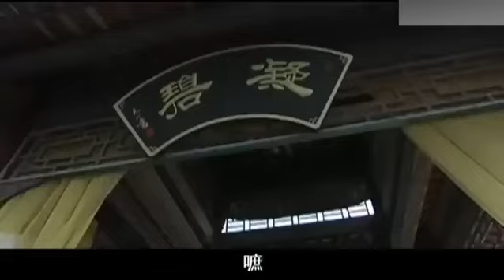官兵仗勢欺壓百姓，怎料乾隆就在旁邊，這下有好戲看了！【華語高分電影】